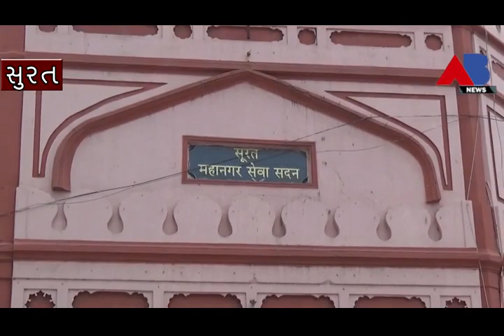66 જેટલી આસિસ્ટન્ટ ઈજનેર સિવિલની જગ્યા.OMR અંતર્ગત શહેરની ત્રણ કોલેજોમાં પરીક્ષા લેવામાં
. 66 જેટલી આસિસ્ટન્ટ ઈજનેર સિવિલ ની જગ્યા ની ભરતી માટે સુરત મનપા દ્વારા આજરોજ ઓ એમ આર અંતર્ગત શહેરની ત્રણ કોલેજોમાં પરીક્ષા લેવામાં આવી હતી